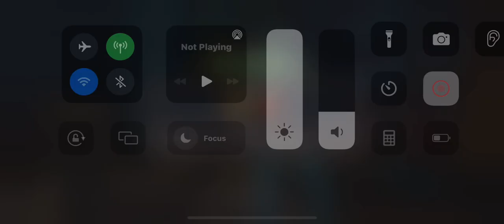Cav EQ Iceman vs Hood Ch. 3.1